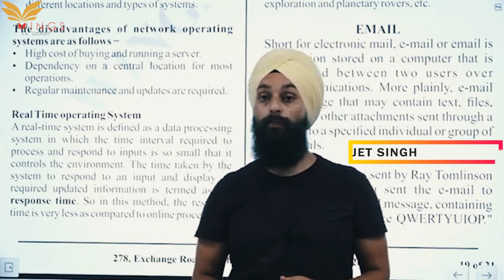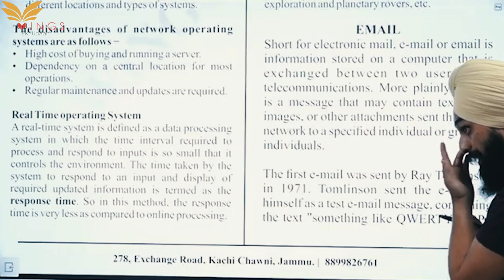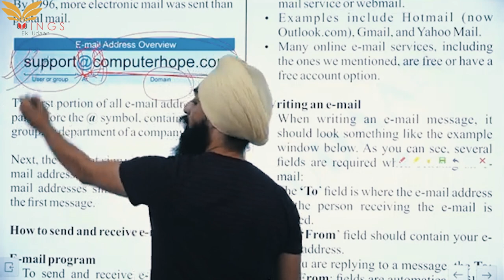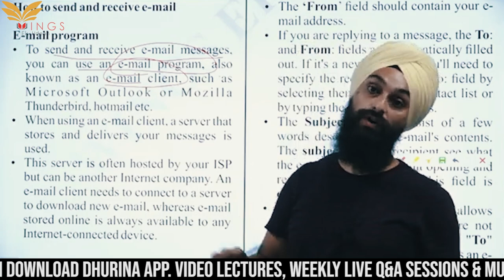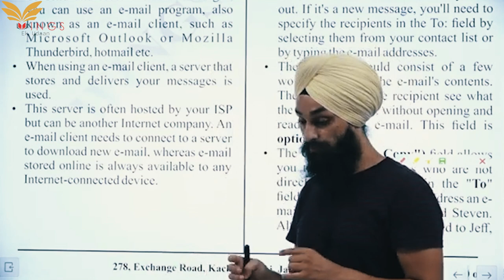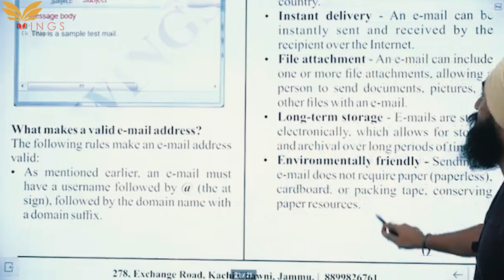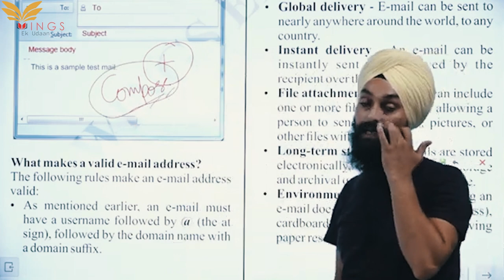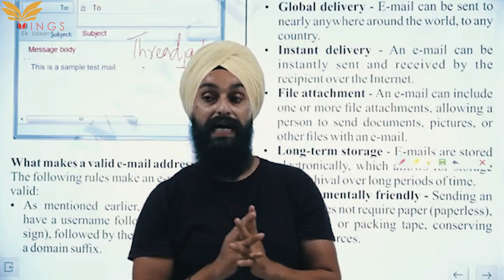Lec-19 ||Email||JKSSB FAA/SI||JKPSC ARCS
We Are All Connected To Technology To Such An Extinct That Computer Becomes The Easiest & The Most Scored Subject. This Usually Leads To Students Not Willingly Taking The Subject Seriously Which Often Bites Them In The End. Computer Science Is Vast & Very Lengthy Subject If Not Studied In An Efficient Manner. We Have Put A Series Where We Lift All The Problems And Difficulties For A Student So That The Student an Simply Focus All His Energy On His Preparations.  Join Us & Let’s Make It Together!